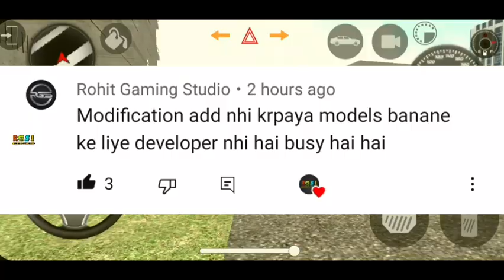UPDATE AGAYA! 😍 TARZAN AND XUV 500 🤗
"ʜᴇʏ ɢᴜʏs ᴡʜᴀᴛs ᴜᴘ ᴡᴇʟᴄᴏᴍᴇ ʙᴀᴄᴋ ᴛᴏ ʀᴅ's ɢᴀᴍɪɴɢ sᴛᴜᴅɪᴏ ɪɴᴅɪᴀɴ"

Game Name :- Indian Cars Simulator 3D

Indian Cars Simulator 3D New Update tarzan
Indian Cars Simulator 3D new Update xuv 500
Indian Cars Simulator 3D ka Update agaya